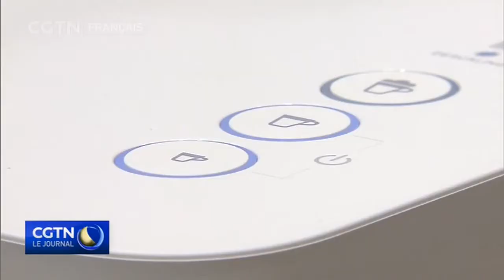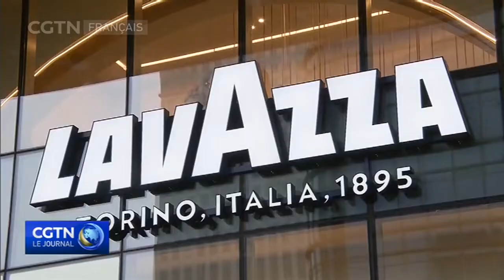MARCHÉ DU CAFÉ EN CHINE : Les marques étrangères trouvent des raisons d'être optimistes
2020 a été une année difficile pour les fabriquants de café en Chine. D'abord le scandale Luckin, puis la chaîne de café britannique Costa qui a fermé 10% de ses magasins dans le pays. Mais malgré la rude concurrence, les chaînes étrangères continuent d'être actives sur le marché chinois.